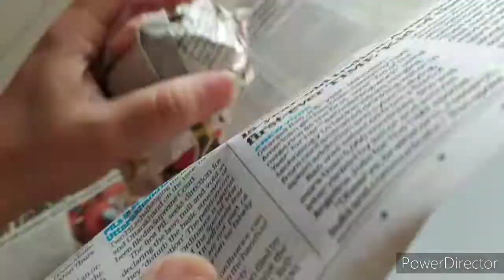Diy fairy house from waste materials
This tutorial is about how to make a fairy house using waste materials. I will keep sharing more such videos. I used very simple methods to make it. Hope you all will like the video.

Looking forward for your valuable feedback.

And also to help me grow. Thanks in advance, much lovexx.

Materials used:
1. Empty jar, i used an empty jam jar
2. Cardboard
3. Newspaper
4. Wall putty
5. Water
6. White glue
7. Hot glue gun
8. Air dry clay
9. Acrylic colors
10. Battery light (optional)

Spraying or applying varnish will help the pieces protect from moisture
Use a damp cloth to clean

Do let me know if you have any questions or suggestions in the commet box below. Positive criticism always welcomed.

HAPPY CRAFTING